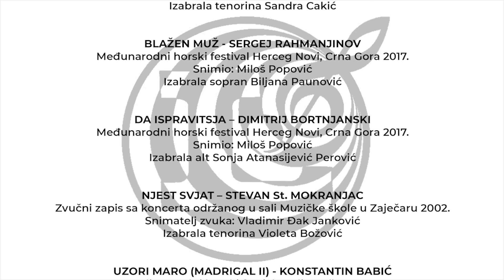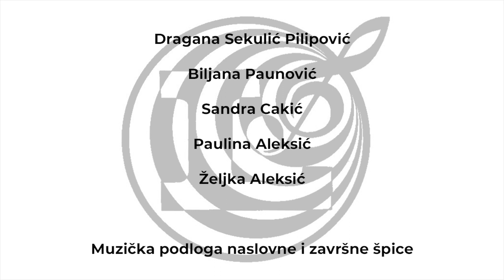WORLD CHORAL DAY 2020 KAMERNI HOR LAVIRINT